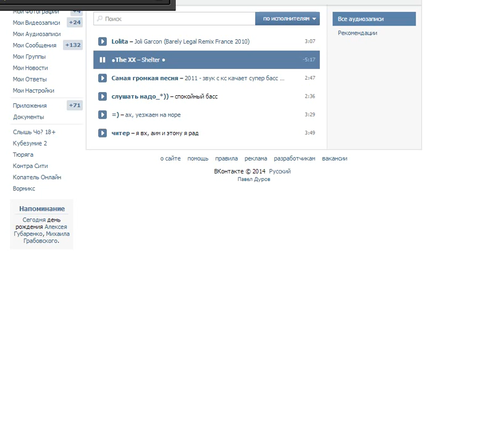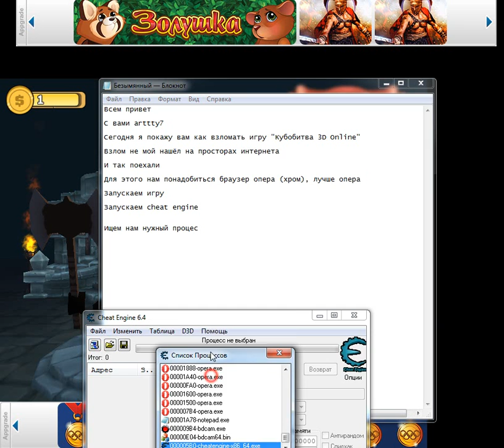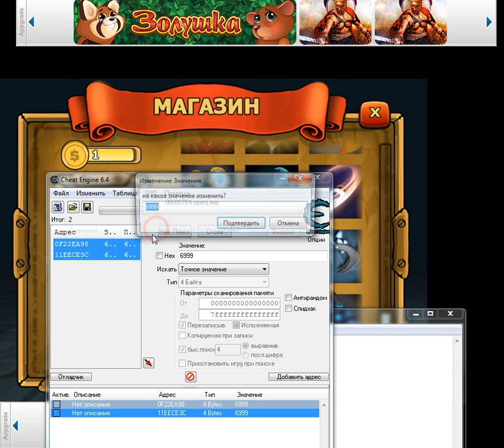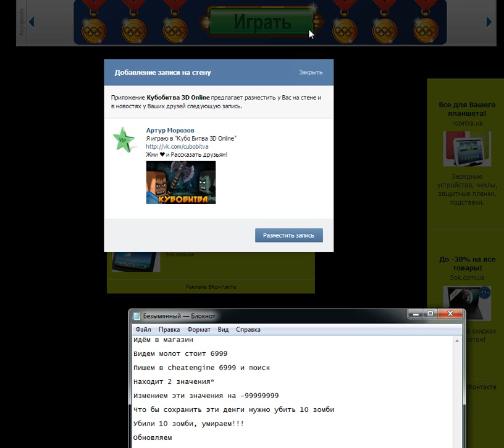Взлом Кубобитва 3d ONLINE